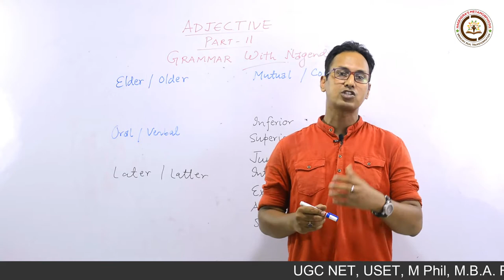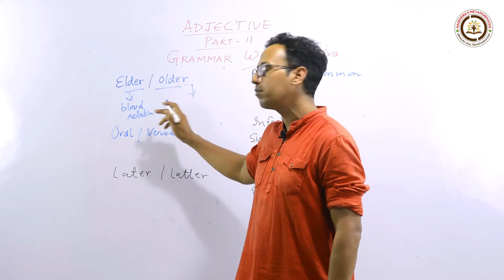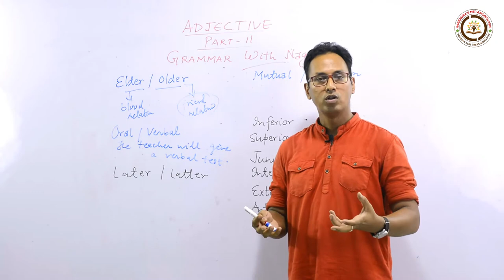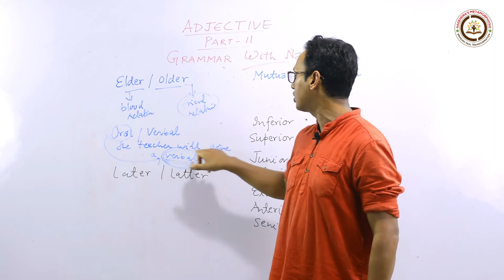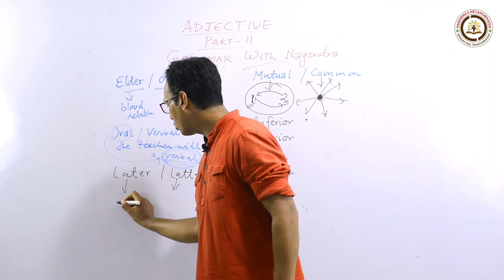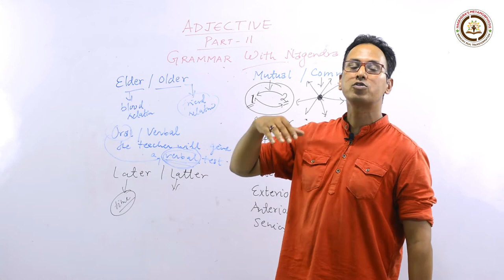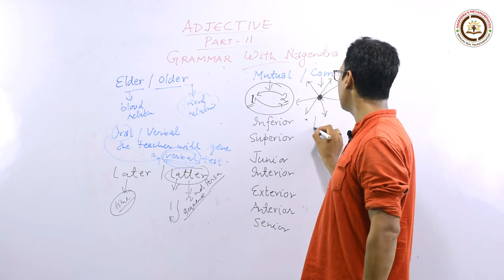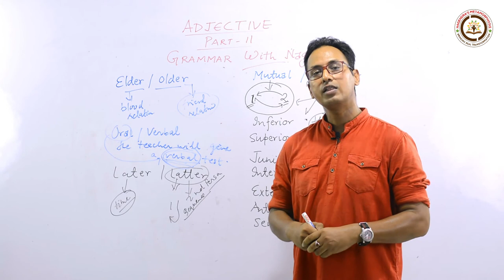Adjective (Part-2) | Grammar with Nagendra | Metamorphosis